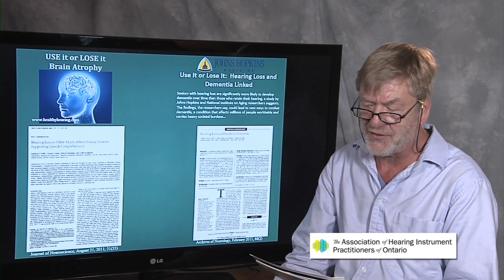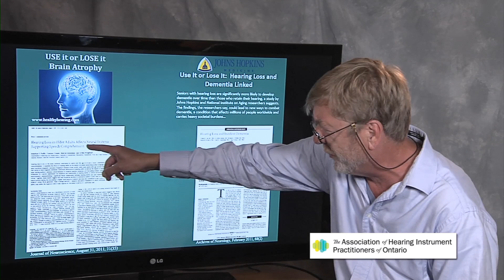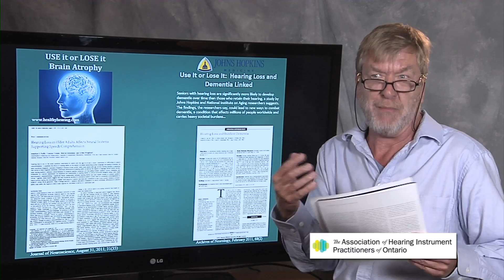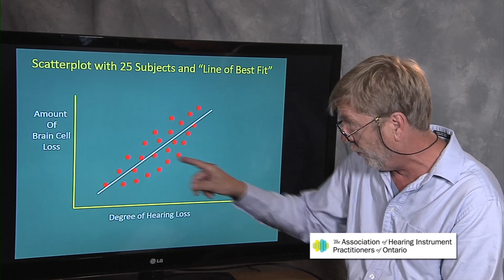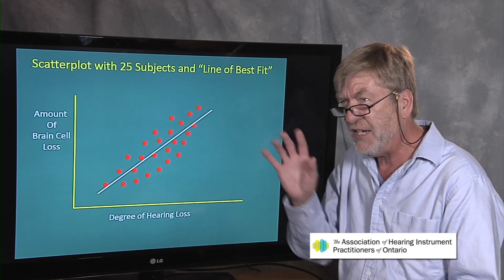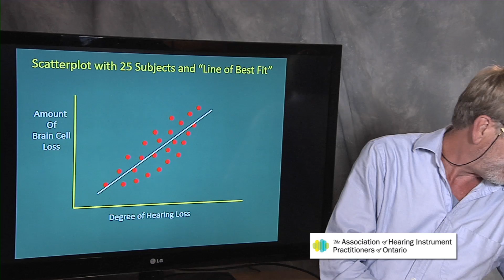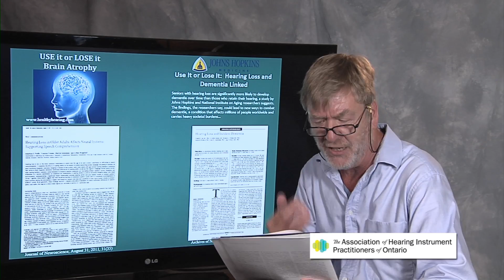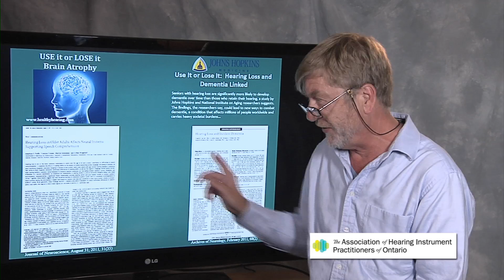Ted Venema Talks: Hearing Loss and Dementia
Dr. Ted Venema discusses the researched relationship between hearing loss and dementia.